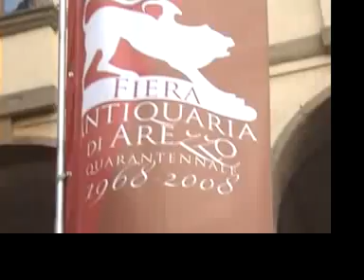Fiera Antiquaria Arezzo: i primi 40 anni....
vedere per credere